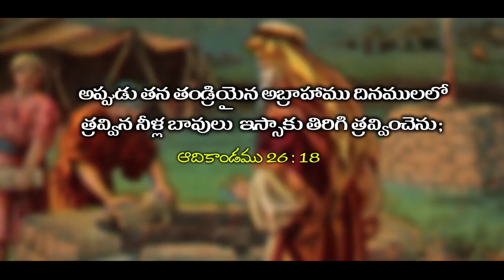ప్రతికూల పరిస్థితా? భయపడకు || డా జాన్ వెస్లీ